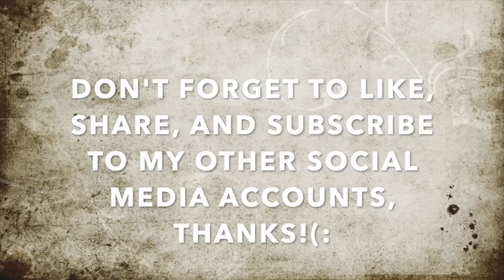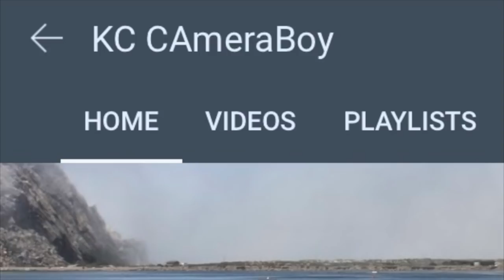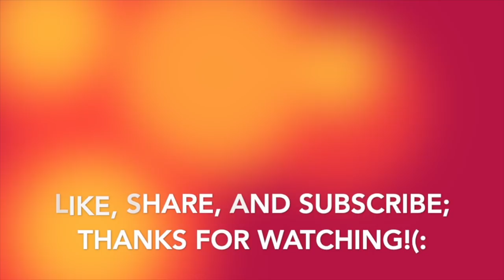(Battered)Apologize Or Go To Jail, Woodpecker Tries To Falsely Get Me Arrested-1st Amendment Audit